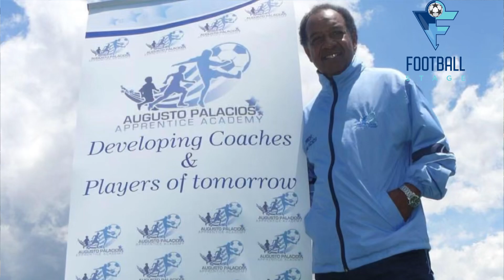Interview | Kagiso Madisha | Augusto Palacios Academy | Orlando Pirates | USA University Football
Interview with Kagiso ‘Kream’ Madisha

- Development years at the Augusto Palacios Apprentice Academy & Orlando Pirates
- Orlando Pirates DDC
- Balancing football and academics in the USA 🇺🇸
- Best XI he has ever played with